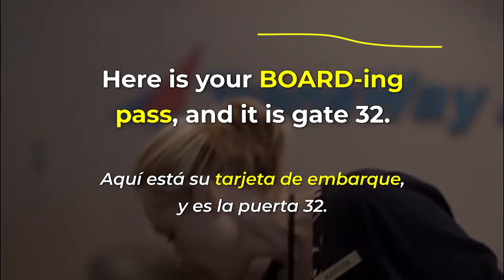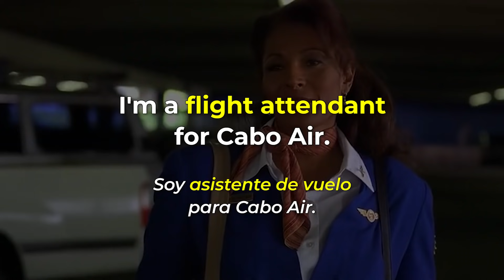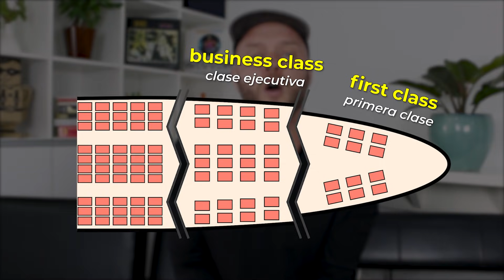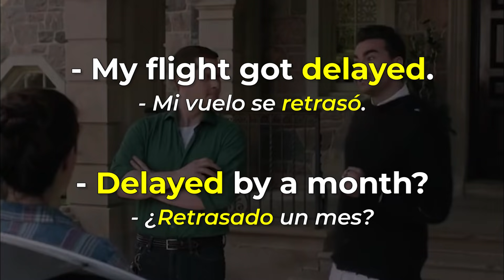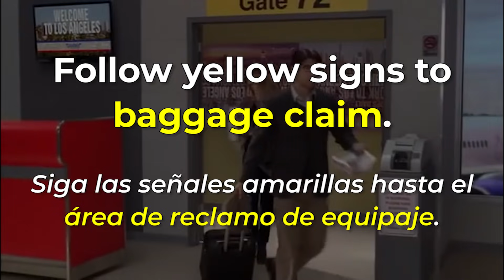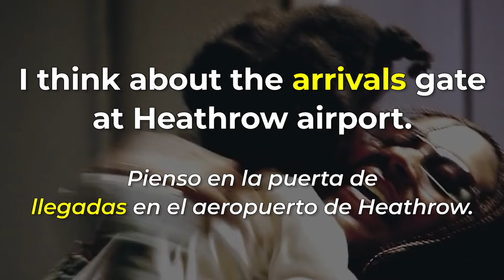Vocabulario: AIRPORT - Clase de inglés de vocabulario del aeropuerto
Quieres viajar? Quieres poder HABLAR Y ENTENDER INGLÉS? TIENES QUE SABER ESTAS PALABRAS!

En ESTA CLASE, vas a aprender vocabulario del aeropuerto en inglés para ayudarte viajar un poco más tranquilo!